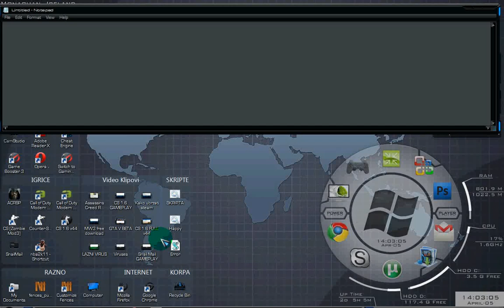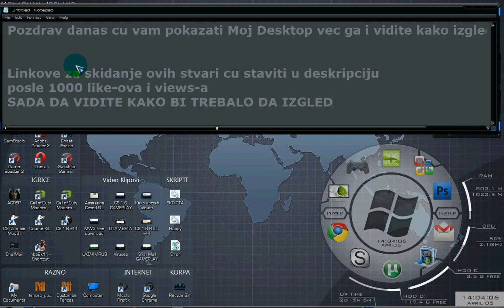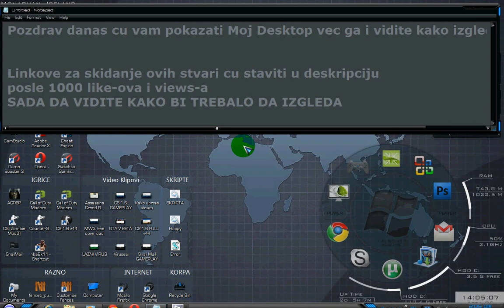Kako urediti desktop(Moj Desktop 1)